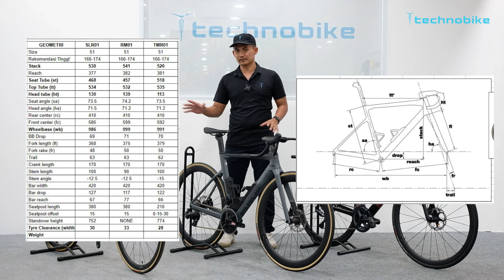PERBEDAAN SEPEDA BALAP AERO ENDURANCE DAN ALLROUND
Hallo temantechno,
Kembali lagi di technoreview. Kali ini kita akan mereview 3 tipe sepeda Roadbike yaitu Aero, Endurance dan All Round. Ketiga tipe sepeda ini memiliki keunggulan di medan jalur sesuai tipe masing-masing. Kira-kira apa saja keunggulan dari ketiga tipe sepeda ini?

Dan tipe sepeda mana yang paling cocok atau sesuai dengan temantechno?
So di tonton aja videonya karena temantechno akan tau tipe sepeda mana yang temantechno butuhkan !!